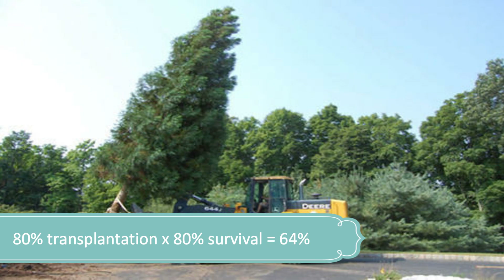Analyzing Delhi's New Tree transplantation Policy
Recently, Delhi has become the first State in India to pass the Tree Plantation Policy.

Many people are applauding the Government’s initiative. In this video we will try to examine how beneficial this policy really is for the city dwellers.